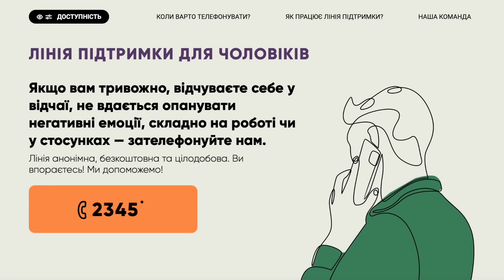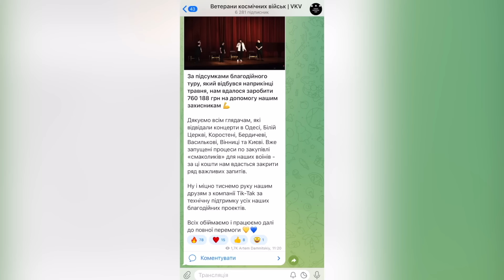ВІКТОРИНА #6. ЮРІЙ ТКАЧ ТА ІРИНА ГАТУН x ВЕНЯ ТА КУРАН | Ветерани космічних військ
Лінія психологічної підтримки для чоловіків за номером 2345. Безкоштовно, анонімно та працює цілодобово. Подробиці на сайті

Номер банки: 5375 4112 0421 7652

Інші реквізити
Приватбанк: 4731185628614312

Вікторина - це інтелектуально-гумористичне шоу, в якому Веня та Куран змагаються проти зіркових дуетів за фантастичний приз. Приз - це те, що ніхто з учасників ніколи сам собі не купив би.
В шостому випуску "Вікторини" суперниками Ветеранів космічних військ стане дует з "Кварталу" Юрій Ткач та Ірина Гатун.

Наші учасники